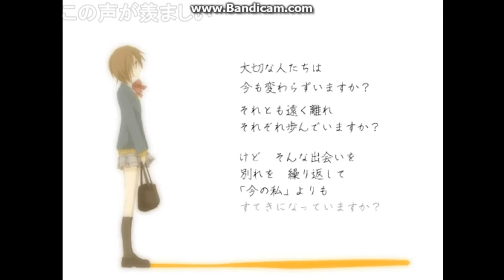letter song 【10年後に向けて歌ってみた】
投稿日時　2016/06/17
 ニコ動より転載
10年後かぁ・・・・・・生きてるかな？（爆）
10年後この曲を聴いて、何を思うんだろうな・・・
ということで、ずっと歌ってみたかったLetter songを歌わせていただきました。

元ファイルを紛失したため、キャプチャーにて投稿しました。